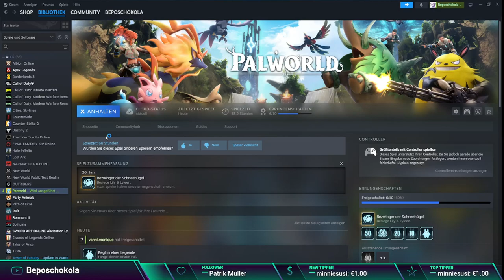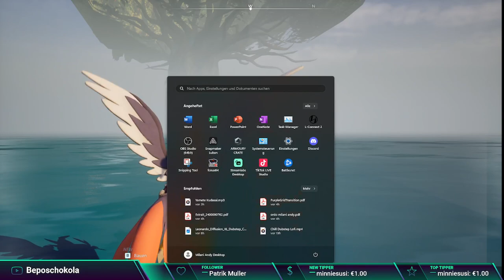Let's play Palworld Part 10